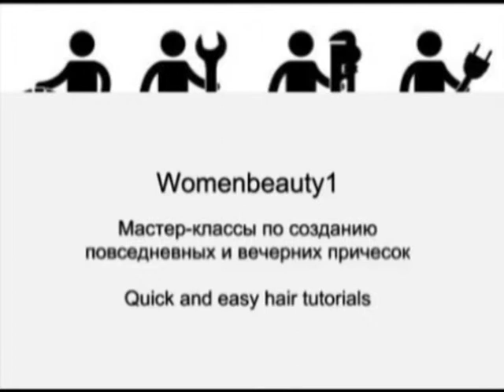Как сделать быстро прическу , как сделать прическу для длинных волос